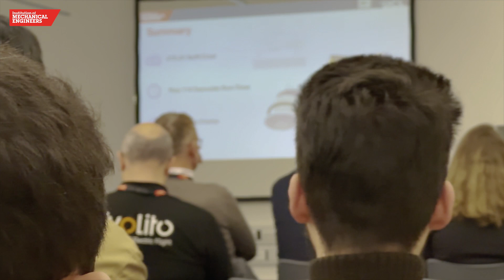Design Challenge 2024 Greater London Regional Final Highlights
Organised by Elisa Puccinelli, Mechanical Engineering and Design Lecturer at LSBU and Chair of the GLR IMechE Design Challenge, catch the event highlights from Design Challenge 2024 Greater London Regional Final. The two-day event featured teams competing in the Concept & Foundation Challenge on Day 1 (22 April 2024) and the Advanced Challenge on Day 2 (23 April 2024).